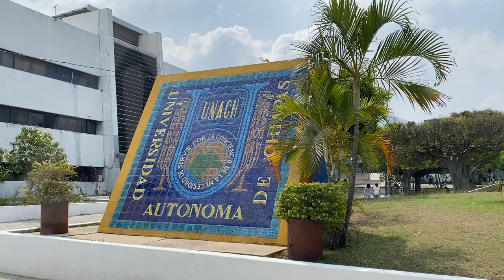Mujeres de la UNACH cesarán labores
En la Universidad Autónoma de Chiapas han cesado a 81 docentes y administrativos por acoso. Al dar a conocer estas cifras, funcionarias de la UNACH anunciaron que se suman al paro nacional en el marco del Día Internacional de la Mujer.